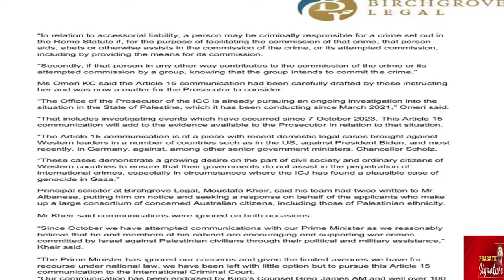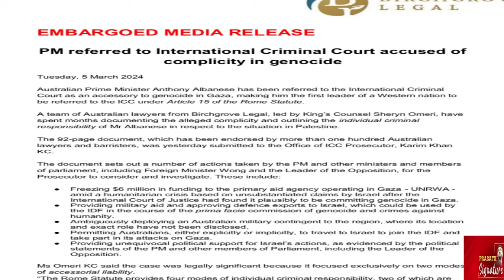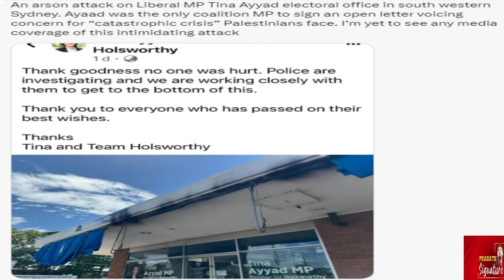Israel ஆக்கிரமிப்பு நிலத்தில் Indian பலி- Gaza தொடர்பான Application உருவாக்க மறுத்த Google Employee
Prasath signature
Indian employee Sacrifice in Israel Occupied Land - Google Employee Refused to Create Application Related to Gaza

1.An Indian has been killed for the first time in Israel's war against Hamas in Gaza. 30-year-old Patnibin Maxwell from Kerala's Kollam was at the orchard where Hezbollah fired an anti-tank missile on March 4. He had arrived in Israel two months ago on a work contract from Kollam. His family is in touch with the MEA & his body should be brought to Kerala in 4 days. Two other Indians were also injured when the Hezbollah missile struck a plantation in northern Israel's Margaliot in the Galilee region around 11 am on Monday.

2.Just two days after UK-owned ship Rubymar fully sank after a Houthi missile attack, the Yemeni group announced a fresh attack on a cargo ship. While Houthi military spokesperson Yahya Saree called MSC Sky an "Israeli ship", the US military said that the vessel was Liberian-flagged and Swiss-owned.

MUSIC CREDITS
YOUTUBE LIBRARY
Anno Domini Beats
Culture
Hip-Hop & Rap
AMERICA WILL CREATE WORLD PIECE
6 ShotsAlternative & PAngryNEFFEX